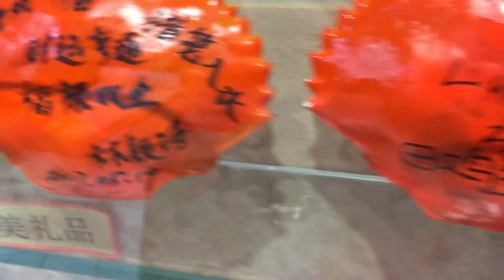Big Fat Crab Restaurant | Yi Jia | Seri Petaling | Malaysia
Golden Crab. Every delectable piece of YIJIA SEAFOOD reflects years of experience and dedication; each bite is a taste of passion ...